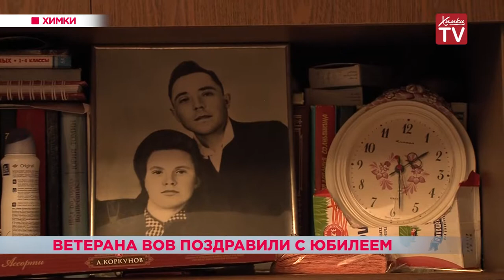Ветерана ВОВ из Химок поздравили с 90-летним юбилеем. 09.01.19